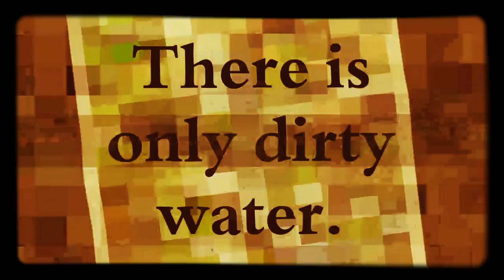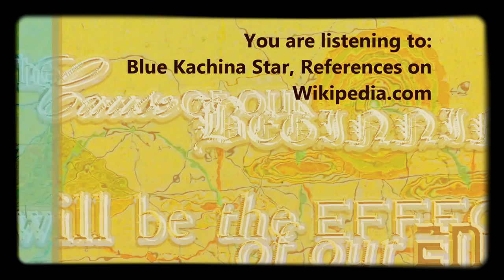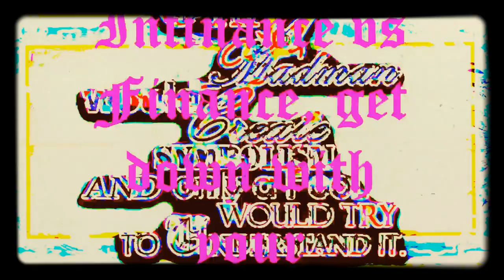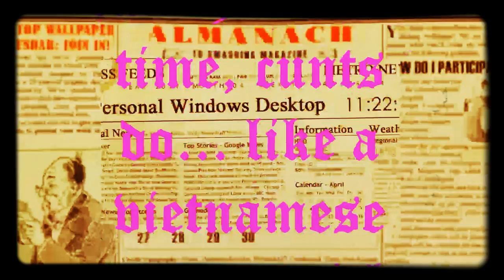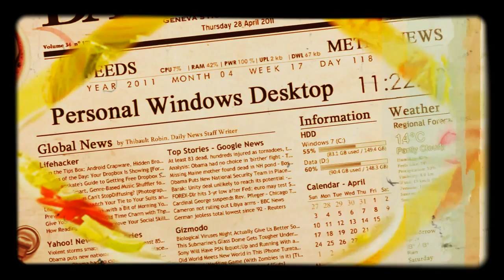Civil Integrity - Hopi Purficado Femm Joke Great